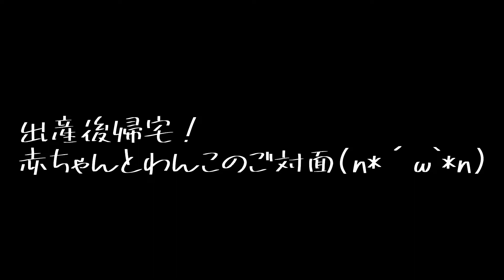赤ちゃんと犬はじめてのご対面！反応は？！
出産後はじめての帰宅！
久しぶりにママに会えて赤ちゃんに気が付かない？！
わんこ4匹の反応は？

【犬出産動画】トイプードル出産！初めての出産が逆子で難産?!パニック!!子犬誕生と悲・・。【閲覧注意】

【ペット用品 100均】お得なペット用品紹介！かわいすぎる!!ペットベッド（ダイソー犬ベッド）

～ALVIN COOKIE HITOはトイプードル専門のブリーダー～
子犬情報問合せはＨＰにお願いします♪

犬 赤ちゃんかわいい＃トイプードル赤ちゃん仲良し＃初対面